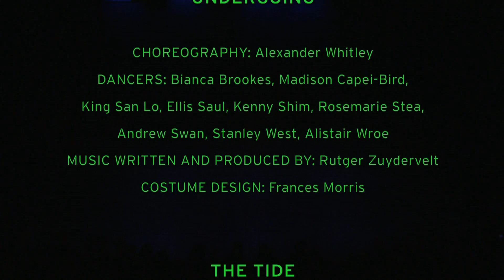EDge 2016 performing at The Place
EDge 2016 perform the following works:

Pictures, Moments, Journeys
Choreography: Joseph Toonga
Dancers: Full company

As Our Bodies Tell
Choreography: Philippe Blanchard
Dancers: Full company

Undergoing
Choreography: Alexander Whitley
Dancers: Bianca Brookes, Madison Capel-Bird, King San Lo, Wai Shan Vivian Luk, Ellis Saul, Kenny Shim, Rosemarie Stea, Andrew Swan, Stanley West, Alistair Wroe
Music written & produced by: Rutger Zuydervelt

The Tide
Directed by: Tom Roden
Conceived, written and choreographed by EDge
Dancers: Full company
MUSic: Given without Giveness, Wim Mertens; Spell, Collectress; Straumnes, Sigur Ros; Ausgedehnt, Wim Mertens; More than a Genre, Wim Mertens; I Am Piano, Peter Broderick; Forks and Knives (La Fete), Beirut

EDge 2016 dancers: Michaela Grace Best, Bianca Brookes, Madison Capel-Bird, NamYoon Kim, King San Lo, Wai Shan Vivian Luk, Katrina Elisa Madrilejo, Ellis Saul, Kenny Shim, Rosemarie Stea, Andrew Swan, Stanley West, Alistair Wroe

Costume design by: Frances Morris
Lighting design: Lucy Hansom